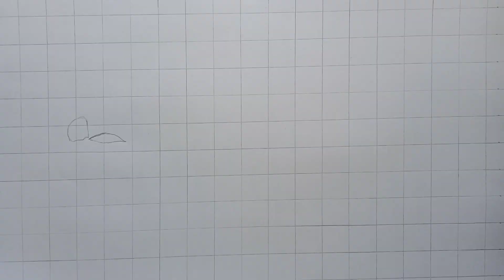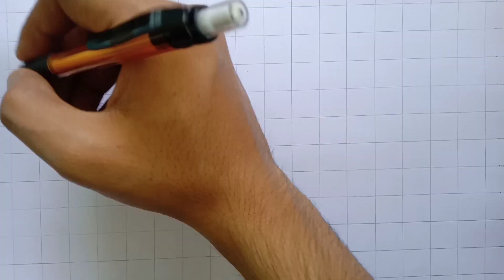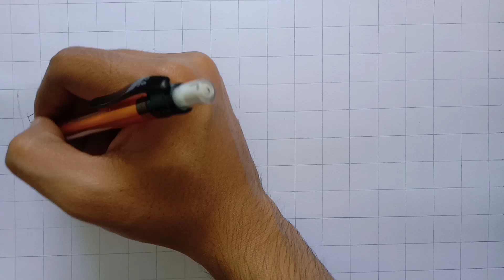How to draw Sourav joshi and Piyush joshi drawing | step by step pencil drawing | Simple drawing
Use Materials
1. Mechanical Pencil
2.Eraser